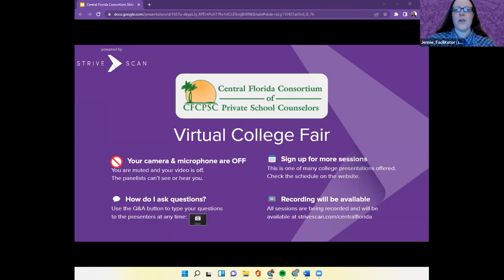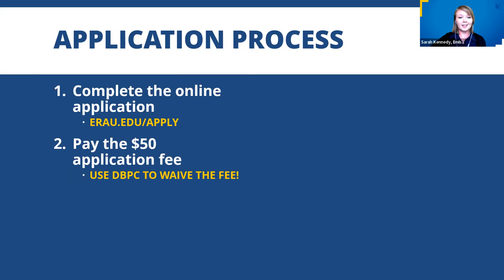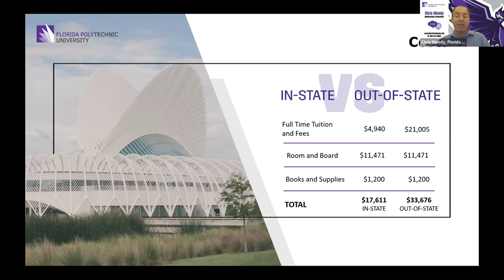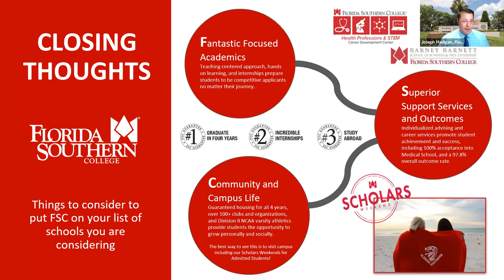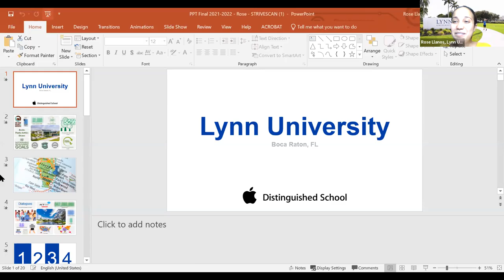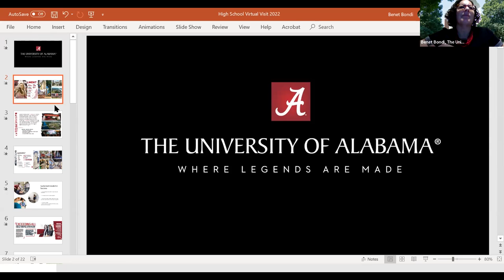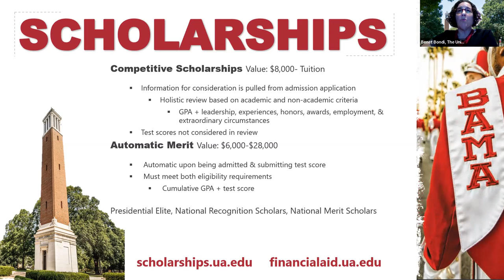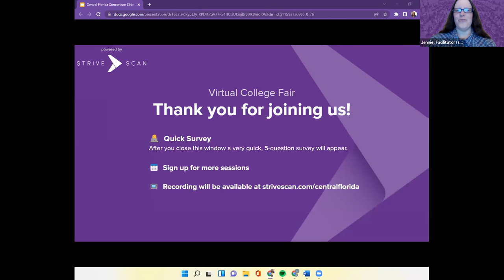Session A2 - Central Florida Consortium Virtual College Fair